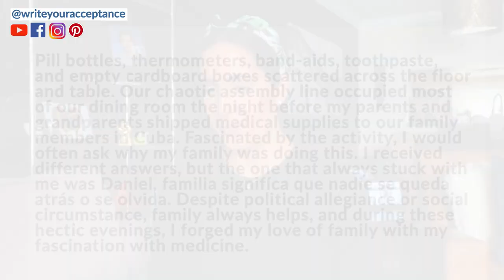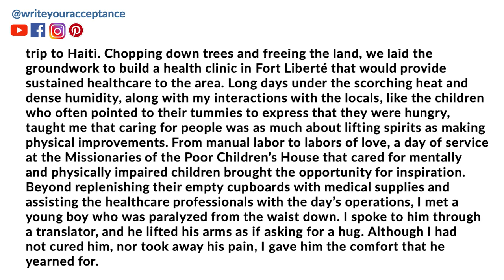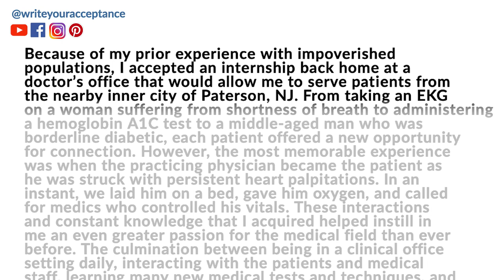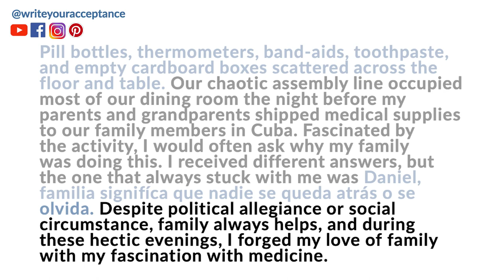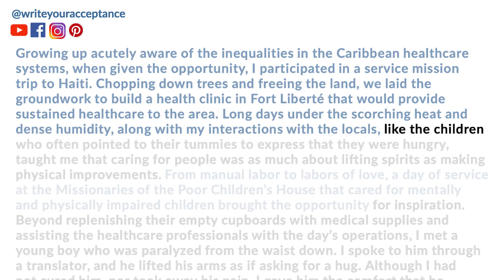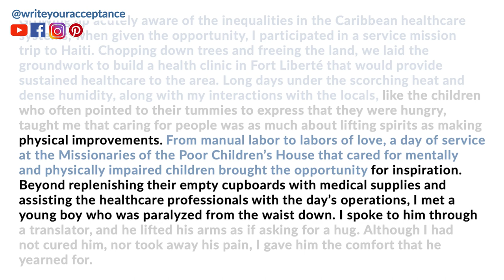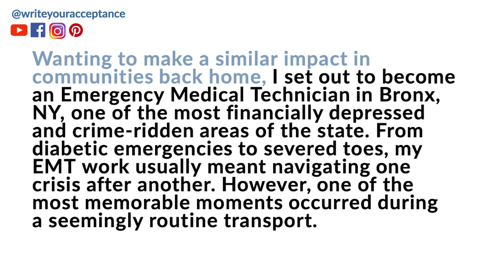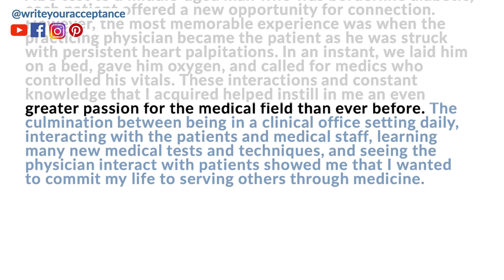Medical School Personal Statement Examples (THAT GOT ACCEPTED AND WHY!!)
Medical School Personal Statement Examples (THAT GOT ACCEPTED AND WHY)// Medical School Personal Statement Examples (THAT GOT ACCEPTED AND WHY) offers you a glimpse into what’s possible for you. In this write you acceptance video, we will break down medical school personal statement examples and learn the tricks that the personal statement amcas needs to stand out. The medical school personal statement examples accepted tend to showcase vulnerable, growth moments for the student. Make sure that when writing your personal statement for medical school, you anchor your personal statement with stories that show you in action. A medical school personal statement is about showcasing your passion for the field. So if you are asking how to write a medical school personal statement, you should start by canvassing your experiences for those personal moments. It is helpful to read other students’ essays especially, the Harvard medical school personal statement examples, and realize that there is a system to how to write a med school personal statement. Once you finish reading my personal statement, check out our many resources to get you started.